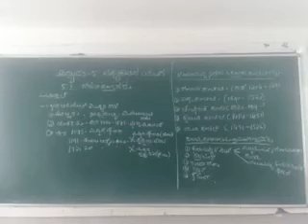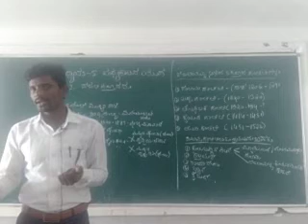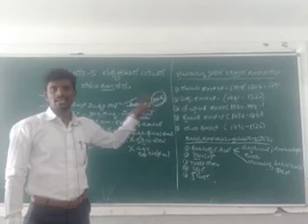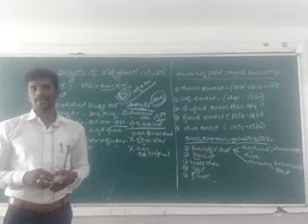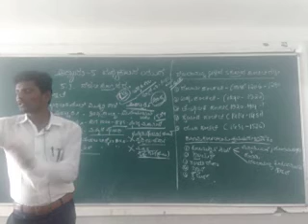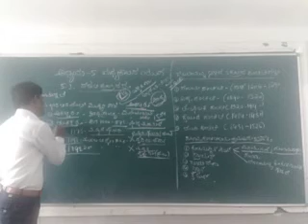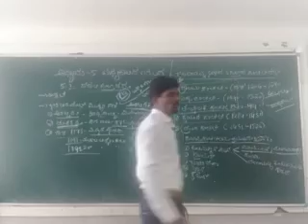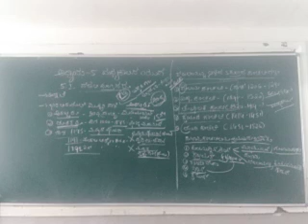ಇತಿಹಾಸ ಉಪನ್ಯಾಸ. ಅಧ್ಯಾಯ ೫.೧ದೆಹಲಿ ಸುಲ್ತಾನರು. ಶ್ರೀ. ಬಿ.ಎನ್. ಹಂದಿಗುಂದ